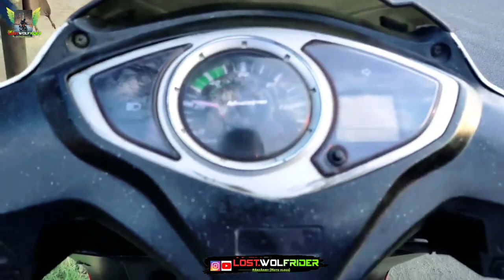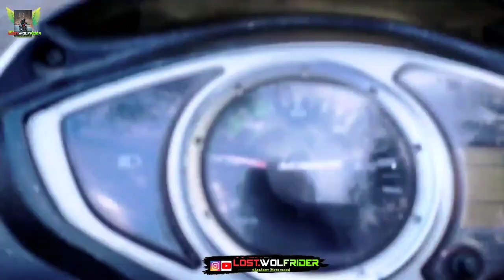Vlog30 Almost crashed with Dog😰 10rs petrol pump prank🤣 close calls in Sunday ride❤ After long time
► Vlog30 Almost crashed with Dog, 10rs petrol pump prank, close calls in Sunday ride, After long time, Gud morning, gud evening, gud night, It's Lost Sukuna YT 😈 nd uh r most welcome to new Vlog, today we are pranking on petrol pump for 10 rs petrol nd going to sunday ride and going to KTM showroom ramgarh cantt, mt15 v3, I'm trying to take daily vlogging challenge, Thans for watching.

✓this content allows free to use by Give credit on your description (Name Link)

► Social Handles:-

► 𝗧𝗶𝗺𝗲 𝗦𝘁𝗮𝗺𝗽𝘀 :-
00:00 : Intro for upcoming episodes
01:00 : Vlog is starting

► 𝗤𝘂𝗲𝗿𝗶𝗲𝘀 𝗥𝗲𝘀𝗼𝗹𝘃𝗲𝗱 :- Realme GT. Minitvians. The Dealer. Taaza khabar. sach kadwa hota hai. a millionaire. kisi ke sath itna bhi bura mat karo. ghum hai kisikey pyar meiin. Kabhi Main Kabhi Tum. very parivarik. Class 11 Comeback. FIGHTER Batch. kundali bhagya. kaffara. ye kya kar diya. yeh rishta kya kehlata hai. I opened a NEW Clothing store. New Business. sho saab. iQOO BMPSBLUE SET GROUP. The Buckingham Murders,With Peace. Solo Camping. new birthday gift. Rs1 vs Rs1,00,000. SECRET BASE. BUILD BATTLE. In MINECRAFT. herbal cigarette vs normal cigarette. morning, evening, night rides. monsoon, summer, winter moto vlogs, My journey. desi moto vlogger. solo motorcycle adventure. my first amazing world explorer. wild explorers. rails to trails bike rides. ladakh ride. Leh ladakh trip. Small town rider. village rider. 15 latest update in india. traffic rider. Shot on iPhone.